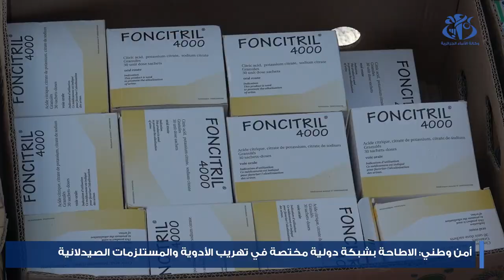أمن وطني : الاطاحة بشبكة دولية مختصة في تهريب الأدوية والمستلزمات الصيدلانية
الجزائر (وأج)- وضعت المصلحة المركزية لمكافحة الجريمة المنظمة, بداية هذا الأسبوع, حدا لنشاط شبكة إجرامية دولية تنشط في تهريب الأدوية والمستلزمات الصيدلانية ذات المنشأ الأجنبي, مع توقيف شخصين من عناصرها فيما يتواجد 3 اخرون خارج الوطن.